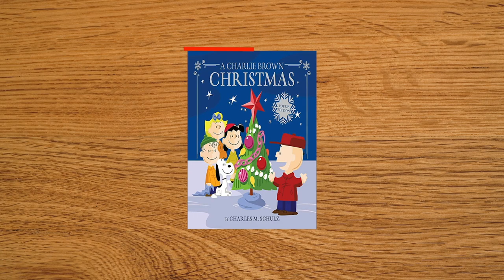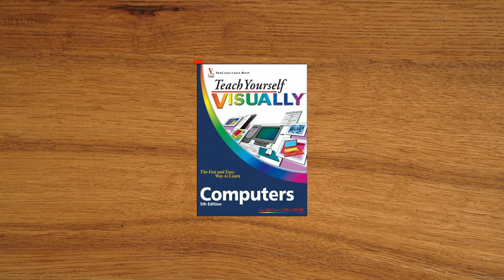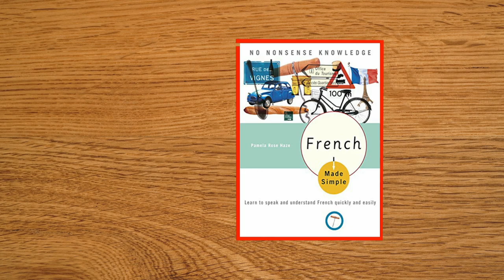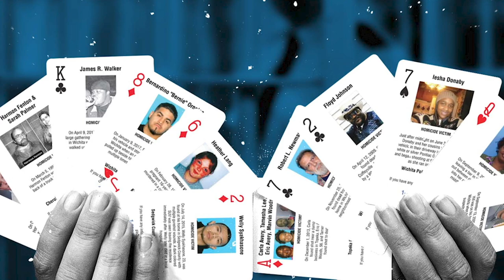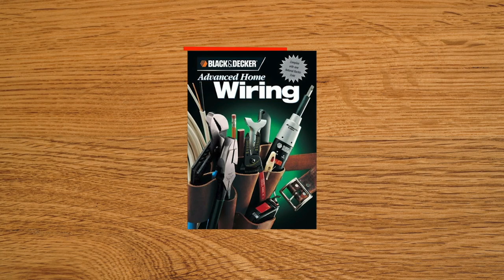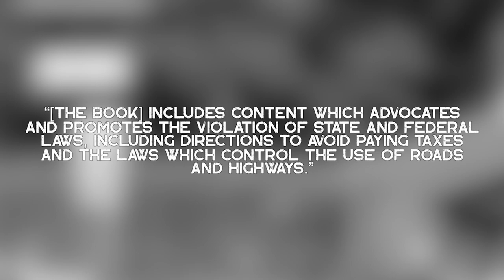Why Prisons Ban These Books...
These are the most commonly banned books in correctional facilities across America. Jails ban these books because they believe prisoners could use the information in them in a negative way. They include works by Robert Greene, and other authors.